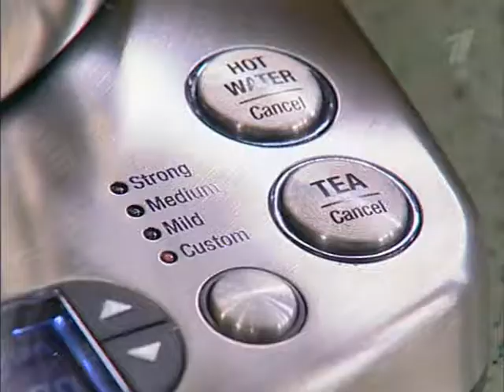Смак с Ольгой Аросевой: штрудель и рыбная солянка